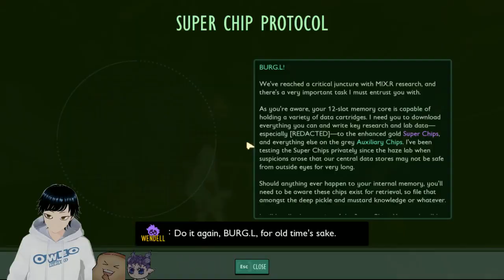I'm learning. - Grounded ep 4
Just some Grounded gameplay from our streams.